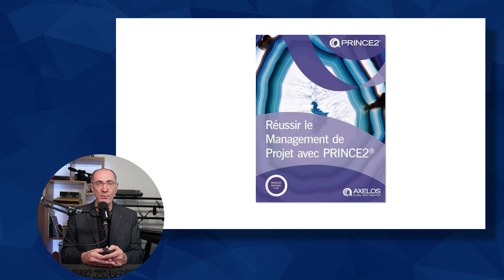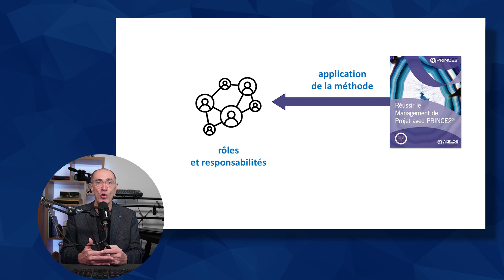PRINCE2 : Pourquoi faut-il adapter la méthode au projet ?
Présentation des 7 principes de PRINCE2(R)